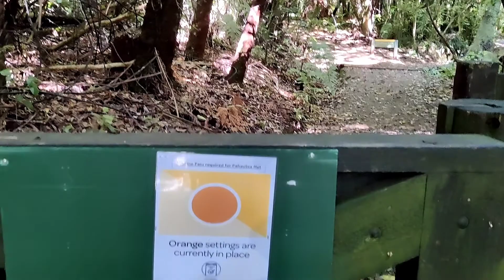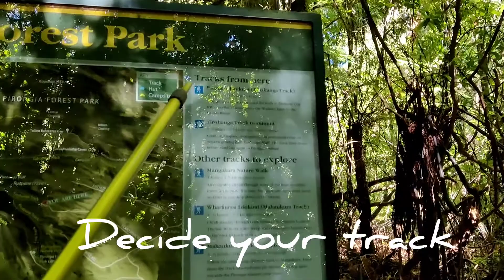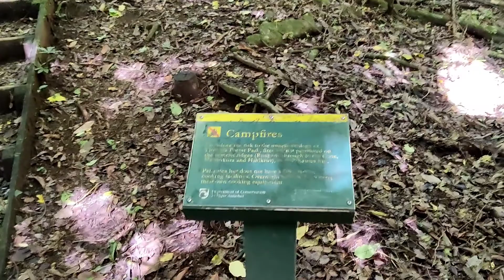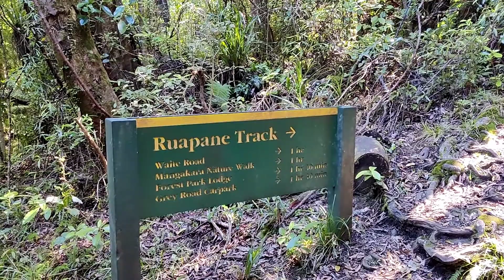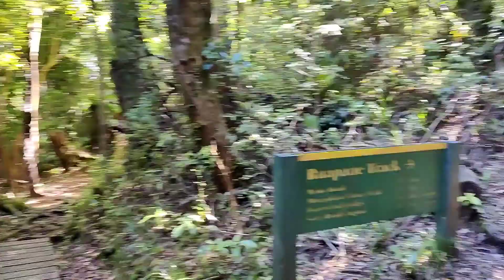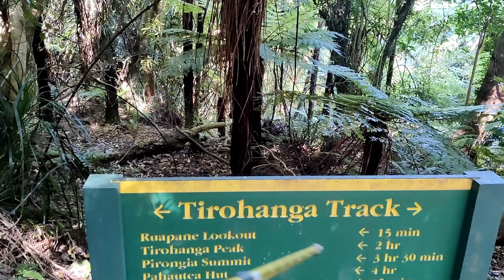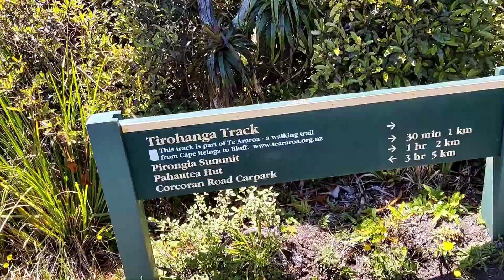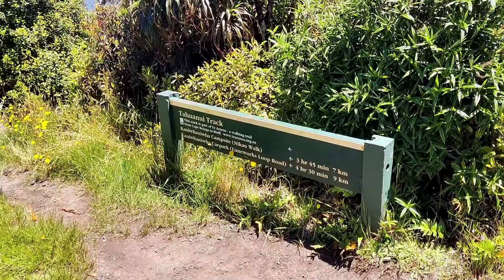VLOG 4: Hike to Pirongia Summit, Waikato (NZ)rathoresinnz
Mount Pirongia is an extinct stratovolcano located in the Waikato region of New Zealand's North Island. It rises to 959 metres and is the highest peak in the Waikato region.

Ruapane Lookout
For superb views across the Waikato, one option suitable for family groups with moderate fitness is the Ruapane Lookout walk. The walk can be done via the Tirohanga Track or the Ruapane Track and includes stairs, some steep sections and a short climb up a rocky outcrop near the top.

Mt Pirongia Summit Tracks
There are also more strenuous full day bush walks leading to the summit of Mt Pirongia. The Tirohanga Track will take you to the summit through steep and at times challenging terrain. A lookout tower at the top of Tirohanga track offers panoramic views of the surrounding area.

An easier but slightly longer route is the Tahuanui Track, which branches off the Nikau Walk. This track climbs steadily up a tawa-clothed ridge and joins the Tirohanga track five minutes from the summit.